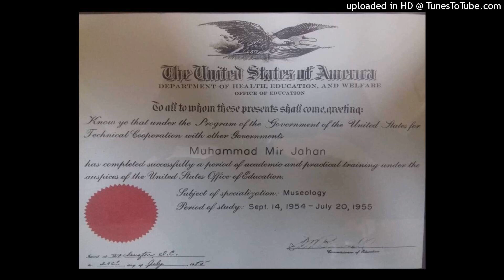(REAL PRESIDENT OF DHAKA MAHANAGAR DOKAN MALIK SAMITY)